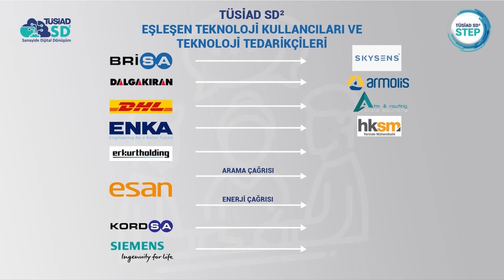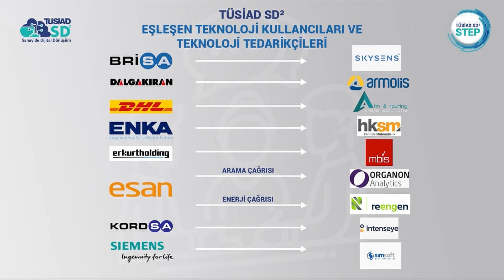TÜSİAD SD² - STEP 2020 - TÜSİAD SD² 2020 Dönemi Eşleşme Sonuçlarının İlanı ve Kapanış